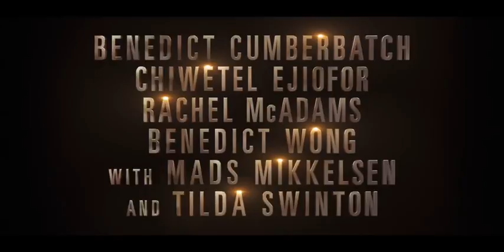DOCTOR STRANGE - Featurette Universes Within